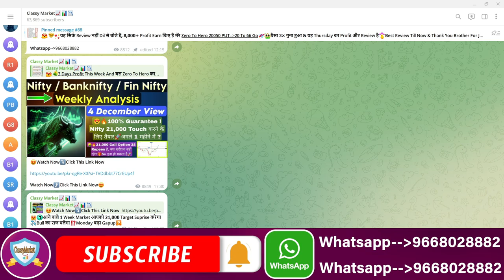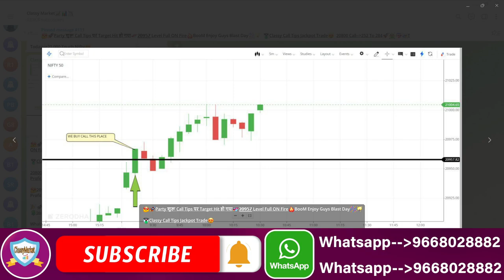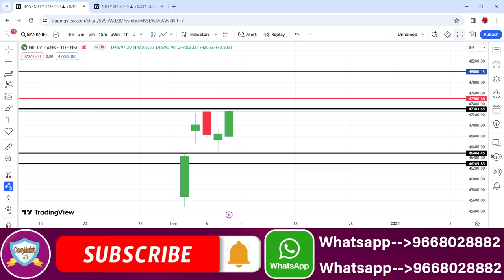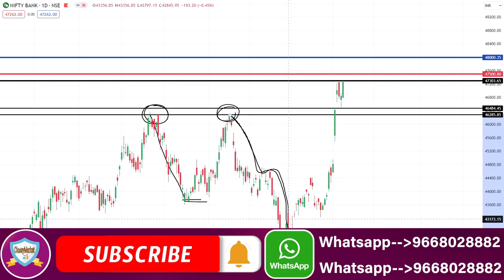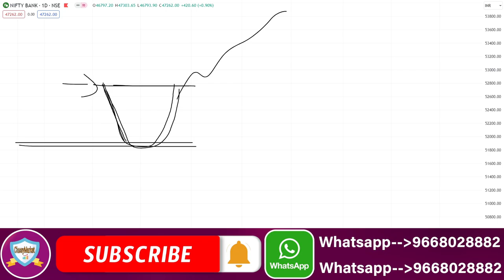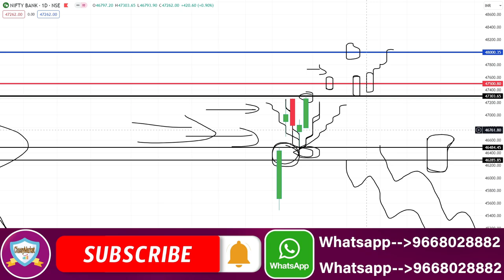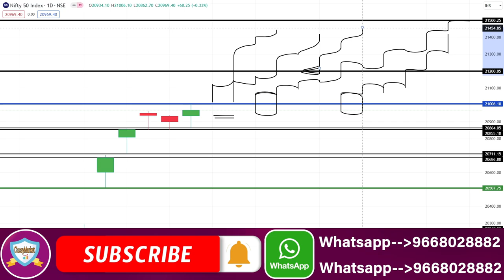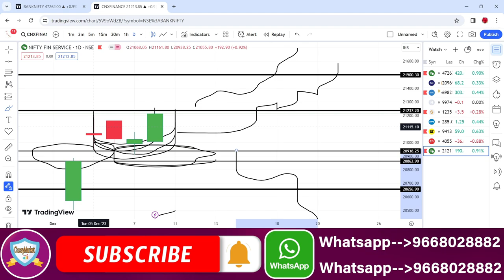NIFTY prediction & BANKNIFTY analysis for tomorrow / 11 December Monday / weekly Analysis nifty & Bn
NIFTY PREDICTION FOR TOMORROW & BANKNIFTY ANALYSIS FOR 11TH DECEMBER 2023 | MARKET ANALYSIS FOR TOMORROW
Nifty Prediction and Bank Nifty Analysis For Monday | 11 December 2023 | Bank Nifty Tomorrow
Best Intraday Trading Stocks for ( 11 December 2023 ) Nifty & Bank Nifty Option Trade for Tomorrow
[ MONDAY ] Best Intraday Trading Stocks for ( 11 December 2023 ) Bank Nifty & Nifty Option Trade
Nifty Prediction For Tomorrow | 11 December | Bank Nifty Analysis | Stock Market Tomorrow |
Bank Nifty Tomorrow Prediction | NIFTY ANALYSIS & PREDICTION TOMORROW 2 December 2023 | Nifty BankNifty
Nifty Prediction and Bank Nifty Analysis for Monday | Bank NIFTY Tomorrow Options | 11 DECEMBER 2023
Bank Nifty Prediction and Nifty Analysis for Monday | Bank NIFTY Tomorrow Options | 11 December 2023
Nifty / Finn Nifty and Bank Nifty Analysis for tomorrow | 11 December 2023
Nifty, Bank Nifty, Stock Prediction by Financial Astrology for date- 11 - December - 2023
Nifty, Bank Nifty Technical / Data, Pre- Market Update at 8 am, 11 - December -2023
Market Analysis | Best Stocks to Trade| English Subtitle | For 11 - Dec
FII DII Data & Option Chain || Nifty Banknifty Prediction for Monday 11 to December 2023
FII DII Data & Finnifty Expiry || Nifty Banknifty Finnifty Prediction Tomorrow Monday 11 December 2023
Bank Nifty Tomorrow Prediction December 2023 | Nifty Analysis For Tomorrow | Nifty 50 & Banknifty
Nifty Prediction and Bank Nifty Analysis for  MONDAY | 11 Dec 2023 | Bank Nifty Tomorrow
Banknifty Prediction / Nifty prediction for tomorrow 11th December 2023 |
Monday Market View | Nifty and Banknifty | 11th December 2023
Tomorrow Nifty and Banknifty Analysis | 11th December
Market Analysis 11th December 2023 Nifty & Bank Nifty Levels Anish Singh Thakur || Booming Bulls
FII DII Data Analysis For 11th December 2023 I Nifty Prediction I Monday Market Prediction
Nifty Prediction for Tomorrow | 11 December | Bank Nifty Tomorrow Prediction | Tomorrow Market Prediction
FII DII F&O Data || Nifty Banknifty Finnifty Prediction for Tomorrow 11 December 2023
Banknifty nifty prediction for tomorrow December
FINNIFTY PREDICTION FOR TOMORROW & FINNIFTY ANALYSIS FOR 11 DECEMBER 2023 | MARKET ANALYSIS FOR TOMORROW
[ Zero to Hero ] Intraday Trading Stocks for ( 11 December 2023 ) Bank Nifty & Nifty Option Trade
Fin Nifty Expiry | Nifty Prediction For Tomorrow | 11 December | Bank Nifty Analysis |
Nifty Prediction and Bank Nifty Analysis For Monday | 11 December 2023 | Fin Nifty Expiry Jackpot
Nifty Prediction and Bank Nifty Analysis For Monday day | 11 December 2023 | Bank Nifty Expiry Jackpot
Finnifty Expiry Prediction / Banknifty prediction for tomorrow 11 December 2023 |
Banknifty Expiry Prediction / Nifty prediction for tomorrow 11 December 2023 |
Sensex Expiry Prediction / BankNifty prediction for tomorrow 11th December 2023 |
EXPIRY SPECIAL  FII DII F&O Data  Nifty Banknifty Prediction for Tomorrow Monday 11 December 2023

Topic Cover In This Video :

nifty prediction
banknifty monday december
nifty 11 december 2023
nifty tomorrow
nifty prediction for tomorrow 11 december 2023